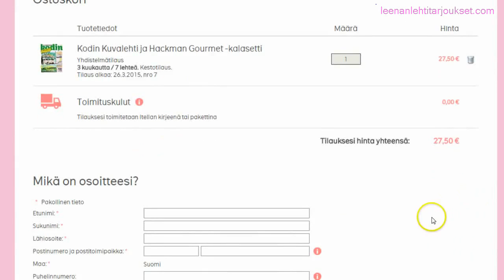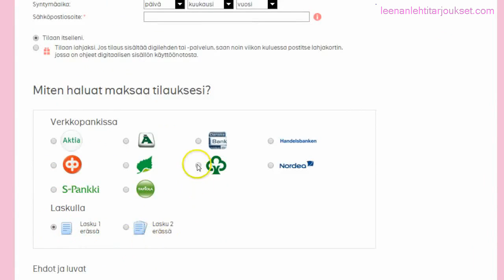Kodin Kuvalehti Tarjous Ja Tilaajalahja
Kodin Kuvalehti Tarjous ja Tilaajalahja t/kodinkuvalehti-tarjous

Katso linkistä ajankohtainen tarjous, sillä se on voinut muuttua,
videon kuvaamisen jälkeen. Tilaajalahja on voinut muuttua, mutta
Kodin Kuvalehden tarjous on yleensä aina hyvä ja tilaajalahja on aina mukava lisä.

Kodin Kuvalehti on tuhti lukupaketti. Jokainen numero rakentuu vahvoista tarinoista ja kauniista kuvista. Lehden henkilöhaastattelut ja reportaasit ovat ykkösluokkaa: ne imaisevat lukijan mukaansa ensimmäisestä lauseesta lähtien.

Katso myös muita lehtitarjouksia Leenalta:

Tämän videon aiheena on siis
Kodin Kuvalehti Tarjous ja
Kodin Kuvalehti Tilaajalahja.

Lehden tilaus on helppoa tehdä netissä, kuten videosta näet! Tee vaikka lahjatilaus!